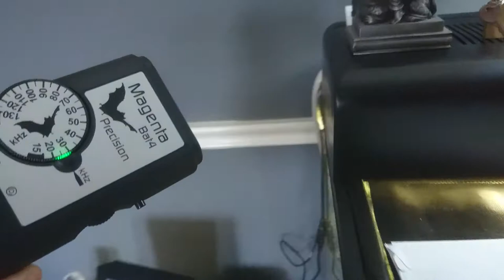RF noise 2 vivarium & Alexa plug (bat detector)